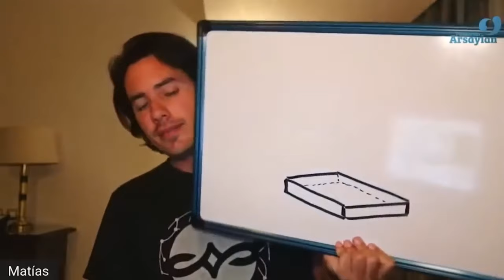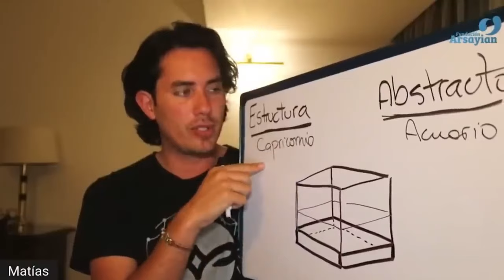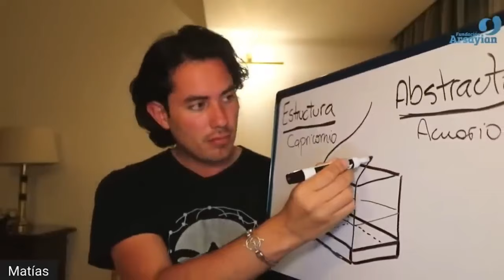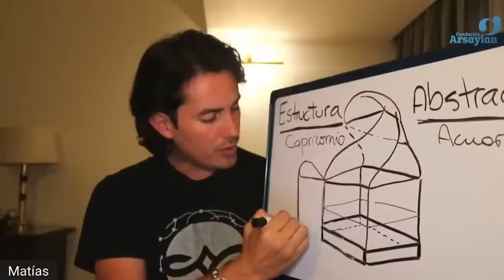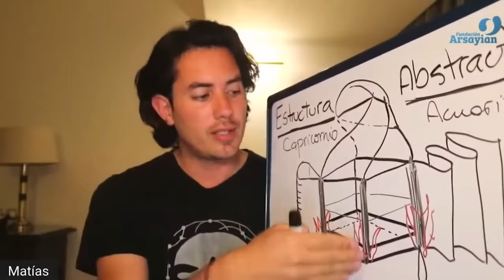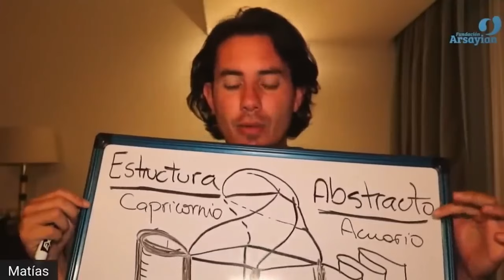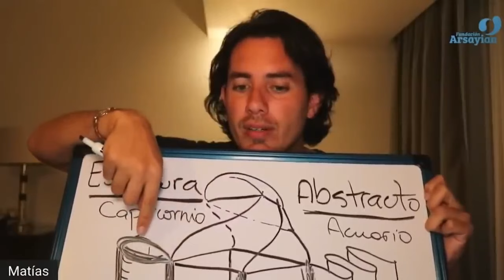#192 PHEONIX - FEB 6 TH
This topic corresponds to the date of FEBRARY 6 TH 2020. It is recommended to first read the post where the topic is explained and then watch the video and meditation.